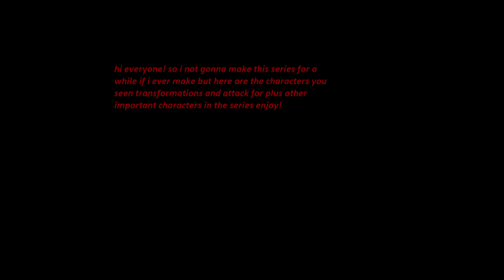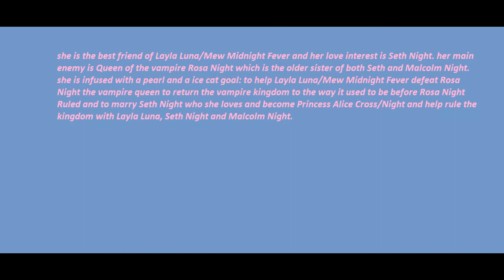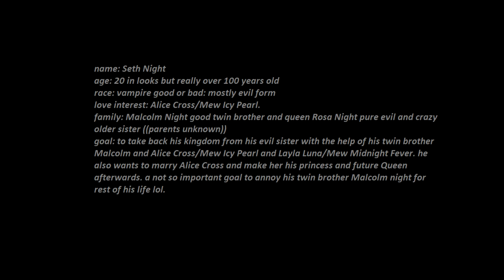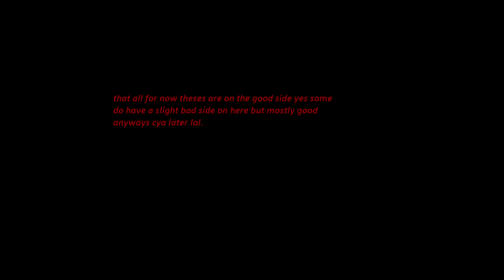characters for the mew series i was gonna make lol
i do not own the anime or the song
anime Tokyo Mew Mew or Mew Mew Power
song Destiny by Neffex